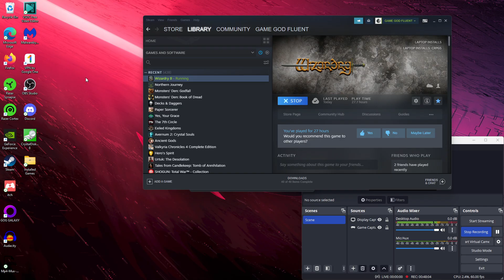Let's Play Wizardry 8 (CLASSIC Dungeon Crawler CRPG!) - Ep. 16 - Sweet PROGRESS!! (& Artifacts?!)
whoa, CRAZY combat in this ep as we triumphantly march down Arnika Road!! Plus some Artifacts?? Let's see!!